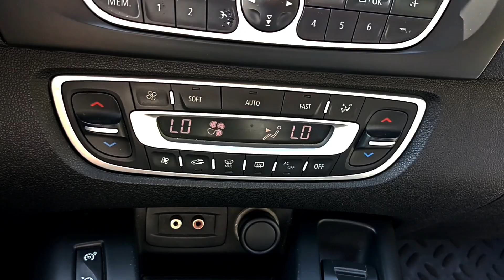Renault Scenic III